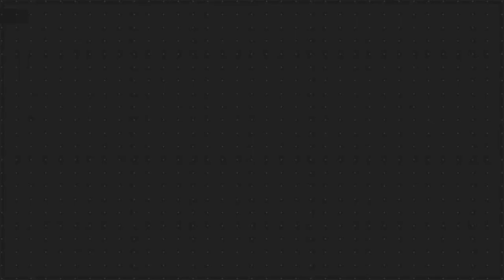Rasa Sayang LESLAR Pada Rikzy Billar Dan Lesty Bikin Semua Ikut Haru